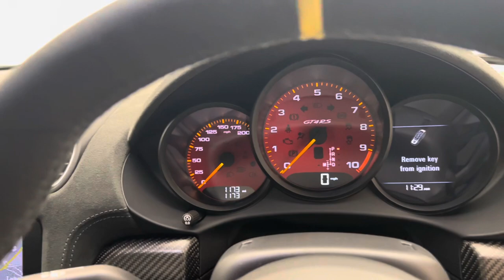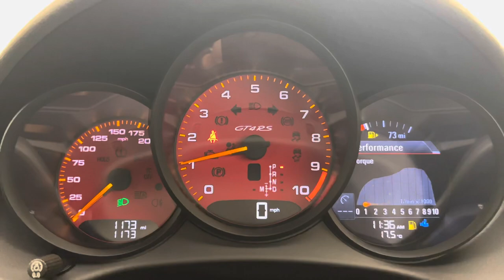2023 Porsche 718 Cayman GT4 RS - White - Walkaround & Startup & Revs | Romans International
In-depth walkaround of this 2023 Porsche 718 Cayman GT4 RS with highlighted features & interior shots!

The 718 GT4 RS is a car that many believed Porsche would never build. The RS boasts all of the best bits of the Cayman GT4, such as the small dimensions, immense handling and fantastic, naturally-aspirated 4-Litre engine, but dialled up to 11 to create a monstrous, road-going track car.

Its response has been overwhelming from both journalists and customers alike, with many claiming that the GT4 RS will go down in history as one of the greatest Porsches ever made. Power has been increased dramatically, from 414bhp in the GT4, to 493bhp in the RS - which is just 10bhp less than the 992 911 GT3. The air intakes have been a big talking point for the RS due to their position at head-height, and the noise they produce while flying through the rev range.

Aesthetically, there are many changes that the GT4 RS brings over the "standard" GT4. A large swan-neck spoiler now graces the rear to create massive downforce and improve handling. The front end, particularly when sporting the Weissach Package, has been subtly-yet-tastefully updated, with larger front grilles and the instantly recognisable carbon fibre bonnet. All of this, combined with significant weight savings and enhanced aerodynamics, combine to form a Cayman that is unlike any other.